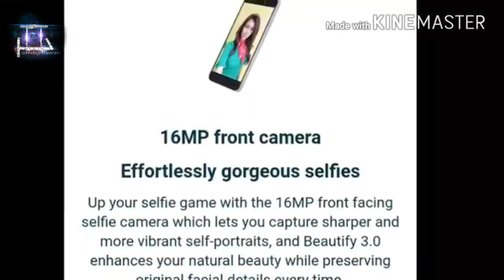Oppo + Vivo Vs Mi Y1 | The battle between phone | Which one is best to take selfie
with Love,
Turbo TEch ONe
(Soumyendu)